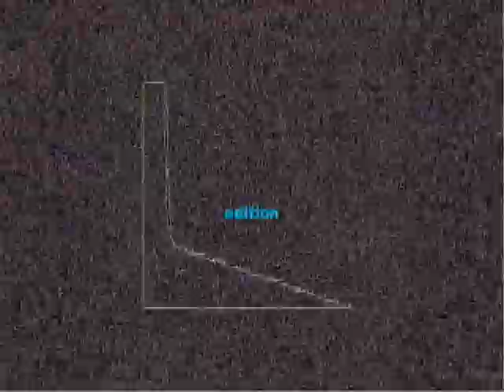STADIUMAGAZINE[C]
WORD86.COM
AL.W©